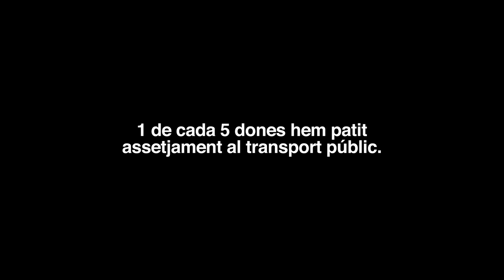“Volem viatjar tranquil·les!”, TMB crida a aturar la violència masclista al transport públic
Transports Metropolitans de Barcelona (TMB) i l’Ajuntament de Barcelona llancen una campanya per combatre les actituds i els comportaments masclistes que afecten les dones al transport públic. “Volem viatjar tranquil·les! A TMB no hi ha lloc per al masclisme” és el missatge que dona el personatge de la campanya, Karma, en un vídeo i una falca publicitària.
Més informació a: